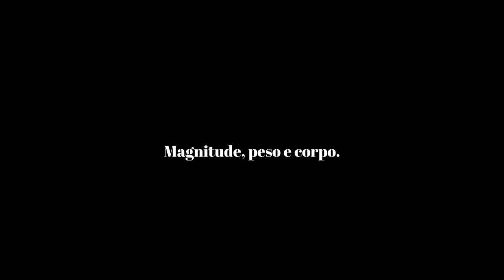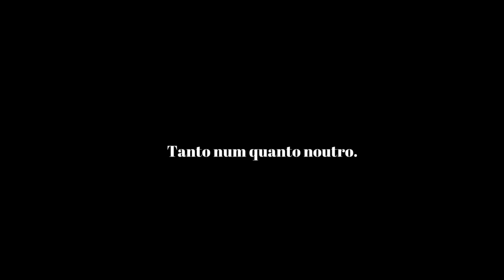MATÉRIA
Música - texto filosófico
José Eduardo Costa Silva
Novembro - 2017